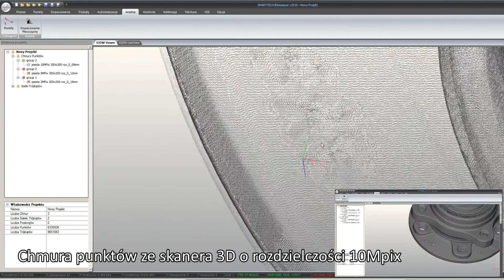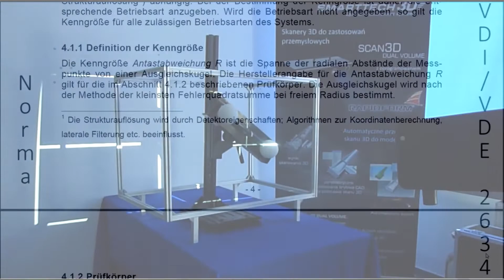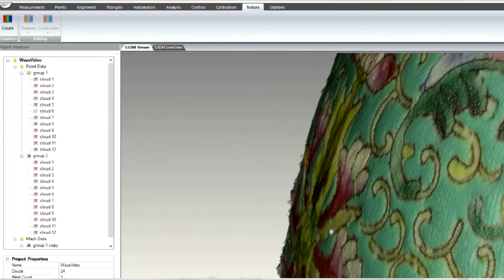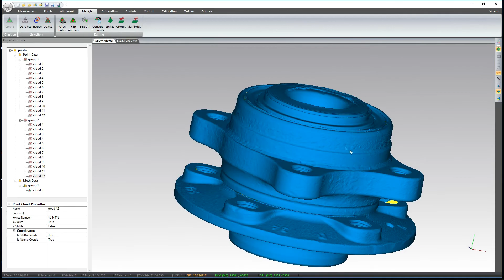Podstawowe pojęcia w skanowaniu 3D: dokładność a rozdzielczość skanera 3D - by SMARTTECH3D